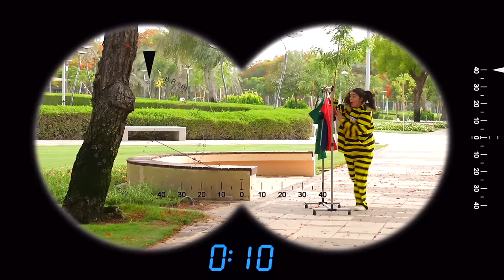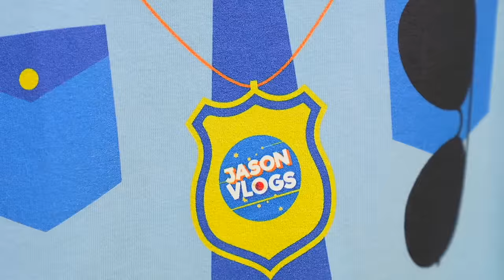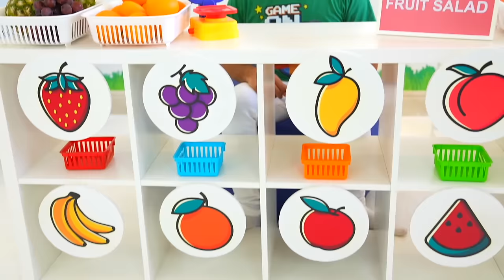Jason and Sara with detective t-shirts adventures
Jason and Sara with real detective t-shirts, and Alex